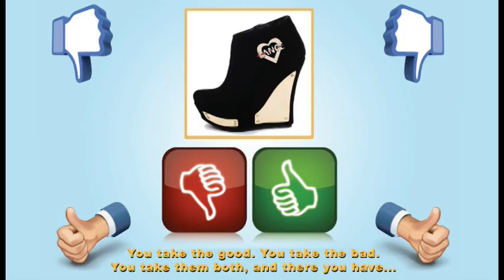Justice League = Movie Review 2017 = Henry Cavill, Ben Affleck, Gal Gadot, Ciarán Hinds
"Justice League!" The heroes of Detective Comics' Extended Universe (DCEU) finally have their first team-up adventure to save the world from the interstellar threat of a parademon army lead by Steppenwolf, an agent of the evil god, Darkseid.

The movie stars Henry Cavil, Ben Affleck, Gal Gadot, Ezra Miller, Jason Momoa, Ray Fisher, Ciarán Hinds, Amy Addams, Diane Lane, Jeremy Irons, Connie Nielsen, and JK Simmons.

Zack Snyder is officially credited as the director, but Joss Whedon took over post-production duties because of a tragedy within the Snyder family. Although the visual quality of the film reflects Snyder's style, the narrative of the movie was likely improved by Whedon's influence and reshoots.

My brother, Balatron, joined me for this movie review. We both offered a grade of B+ for similar reasons.